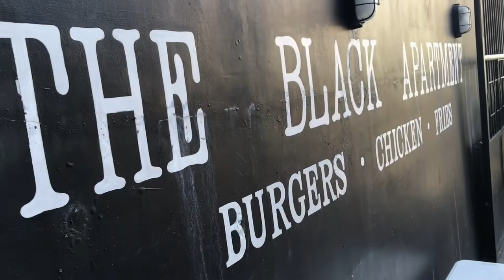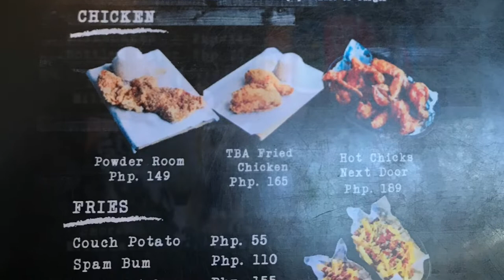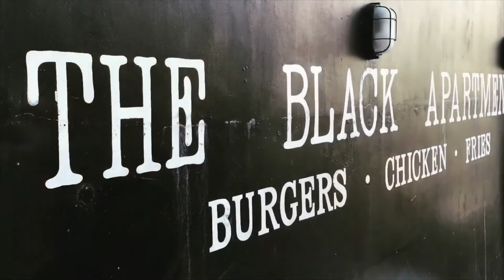THE BLACK APARTMENT| swak sa budget | with my food buddy | VALENTINES DAY edition |vhia hits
Looking for new eating destination?
The black apartment has really satisfying food ❤️💕
You can visit them at imus branch and bacoor branch 😇

food lover blog,
food lover 123 go,
food lovers tv,
food lovers mukbang,
food lover channel,
cheese lover food,
crazy food lovers,
date a food lover,
food lovers eating,
every food lover ever,
food lover funny,
food lover funny video,
fast food lover,
food lovers,
food lover girl,
123 go food lover,